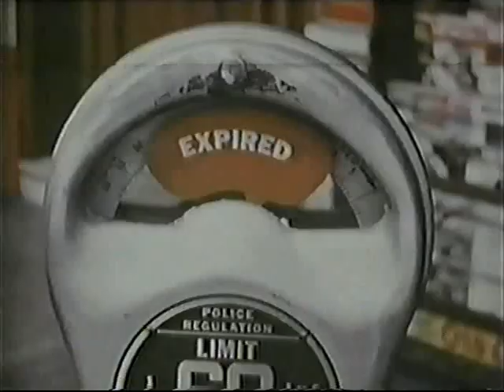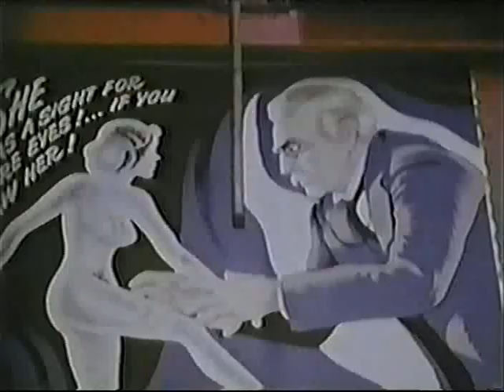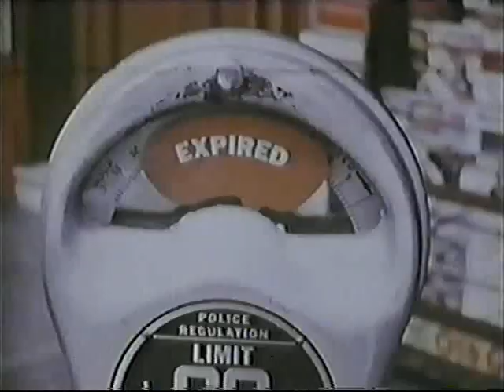The End (1953) - Part 1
Created by Christopher Maclaine

The End certainly has a center: six stories of people on the last day of their lives. Most are about to commit suicide, or some metaphorical equivalent, but the mushroom cloud with which the film begins and ends reminds us that, as Maclaine's voice intones on the sound track, we await "the grand suicide of the human race".
Throughout the film he compares the dehumanizing effects of mass culture to the dehumanizing effects of personal despair, weaving these two threads together until the mannequins he films in store windows, the anonymous people he films on the street, and his characters all seem variations on the same half-living, half-dead persona.